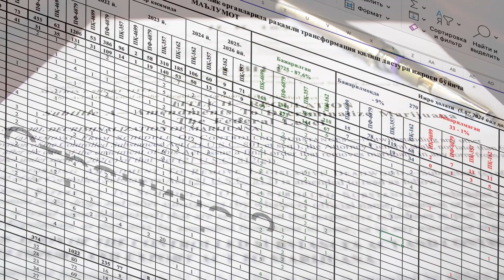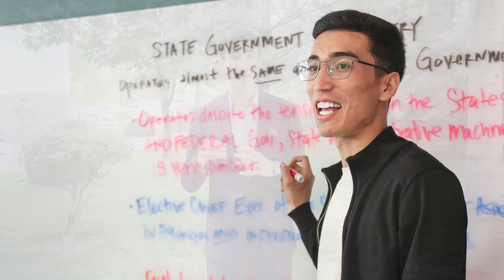My summer internship experience with Saidjakhon Tursunov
Check out School of Government & Public Policy student Saidjakhon Tursunov’s internship story! This international junior shares his experience interning at Uzbekistan’s Ministry of Digital Technologies, the benefits of internships, and how his U of A classes helped him succeed.